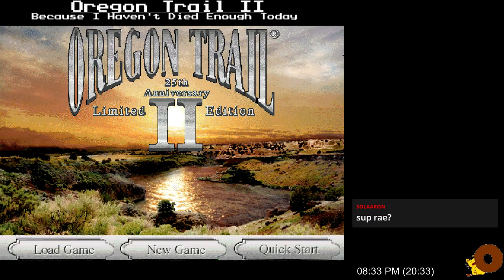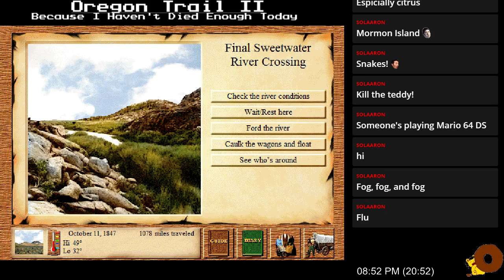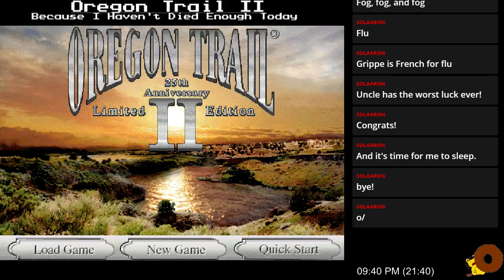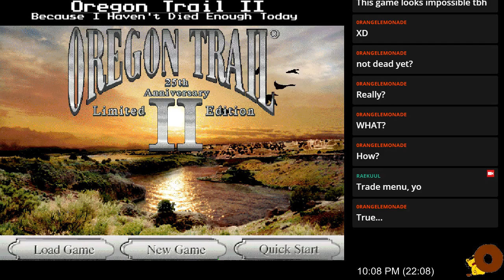Oregon Trail II (2016-05-10 Stream)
Impromptu Stream.

I'll have to make a specific setup for Oregon Trail 2 though; obs window capture doesn't capture the subwindows so half of the time you can't see what I'm doing.